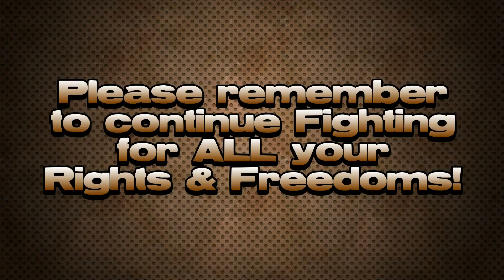Terrorist Attacks - Freedom vs Safety - Facebook Diaries